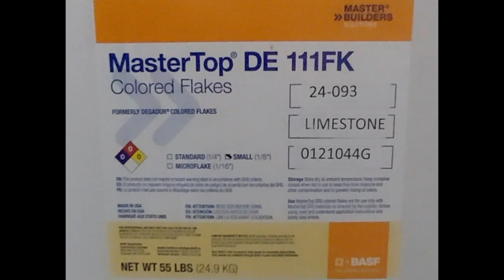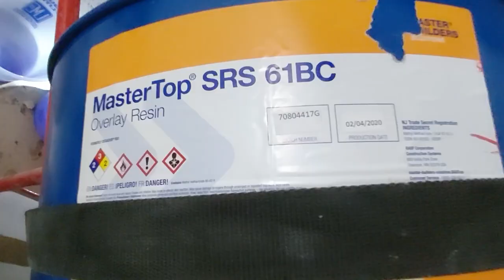Application of MMA Resin Flooring Systems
Methyl-Methacrylate based Flooring  Systems